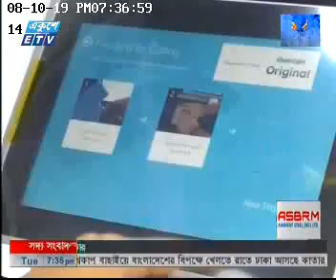Mobile Outfitters at Bashundhara City | ETV | 8 October 2019